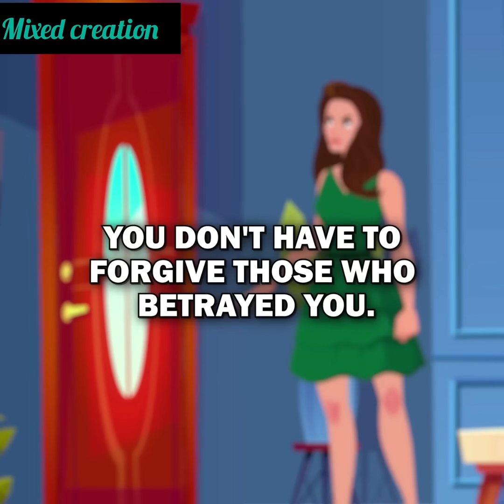Years had gone when my father came back into my life, hiding behind a fake diagnosis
animated stories
Cheating Caught
Life Lessons
Moral Tunes Two
Animated Story
Story Animated
Emotional Family Tale
Love Story
Motivational Story
Real Life Story
Moral Story
Animation Story English
Sad Story
Cheating Caught
Bedtime Story
Educational Motivation
Moral Lessons
Parental Relationships
Inspirational Life Lessons
Karma @MIXED-l8c